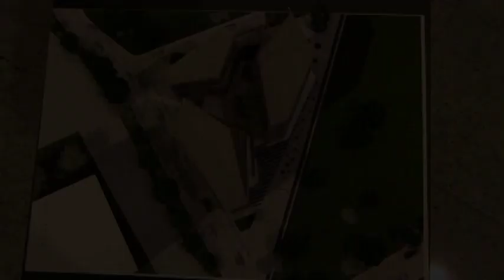Kosova me Pallat Olimpik, brenda dy vitesh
Kosova do të bëhet me Pallat Olimpik më së largu deri më 23 qershor të vitit 2016. Ministria e Kulturës, Rinisë dhe Sportit ka hapur sot konkursin e ndërtimeve konkurruese për ndërtimin e pallatit olimpik. Ministri Memli Krasniqi e quajti këtë projekt si 'shtëpi e munguar' deri më tani.